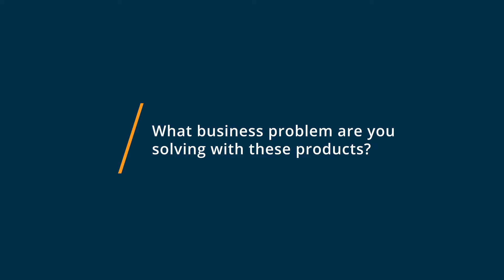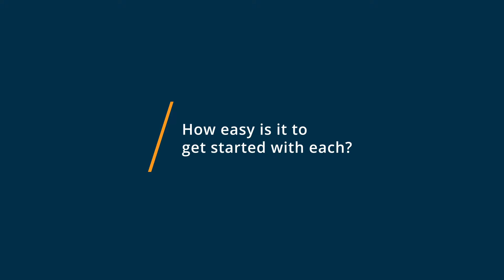Ubuntu vs CentOS Linux: Why they switched from CentOS Linux to Ubuntu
🥊  Considering Ubuntu vs CentOS Linux? Ubuntu vs CentOS Linux Comparison: Features, Pricing and Integrations comparison.

💡📘 Interested in Ubuntu? Browse Ubuntu reviews, pricing and compare with popular alternatives

💡📘 Interested in CentOS Linux? Browse CentOS Linux reviews, pricing and compare with popular alternatives

Ubuntu Review 2021.

Ubuntu is a linux operating system that provides application and infrastructure security along with optimized kernels for fast updating

CentOS Linux Review 2021.

CentOS Linux is a free operating system that can be run in any linux environment and provides new releases every 6-12 months.

0:00 Intro
0:10 What business problems are you solving with Ubuntu and CentOS Linux?
0:23 What is Ubuntu best for?
0:38 What is CentOS Linux best for?
1:02 How easy is it to get started with Ubuntu and CentOS Linux?
1:40 What recommendations do you have for those considering Ubuntu and CentOS Linux?"